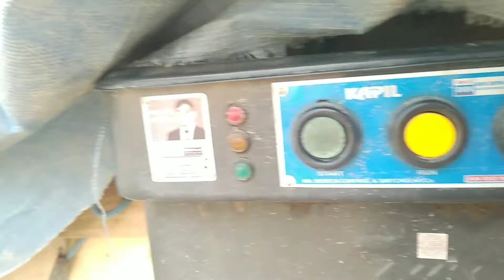Camel cart ! Borwell se पानी की टंकी कैसे भरें !